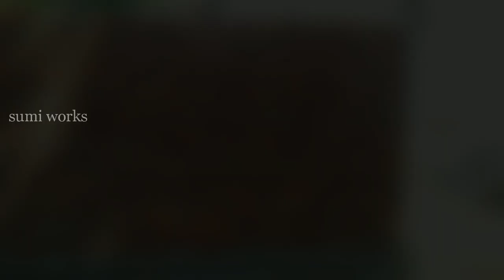Compound wall construction_Excellent with 4" bricklaying work on speed |using by sand and cement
This video content by,
      Amazing idea in do creative compound wall works on Indian style
     excellent with easy method compound wall work with bricks on the site

    all about construction works compound wall works compound elevation works compound foundation technology works all new tips and tricks with bricklaying technology to follow my chanel

keep your support friends 😍😍😍😍😍